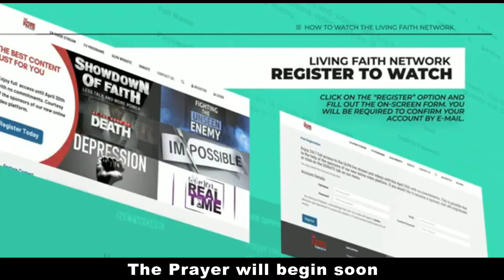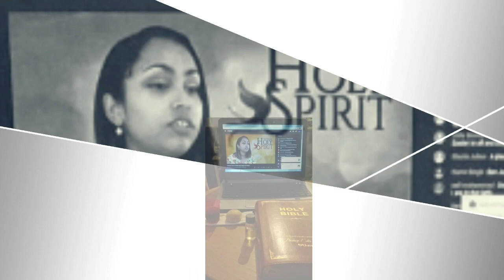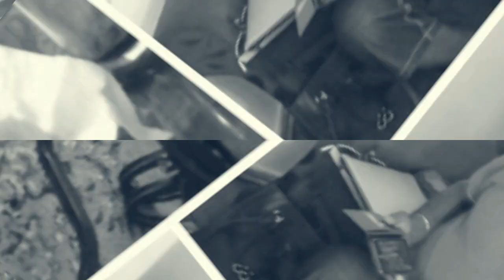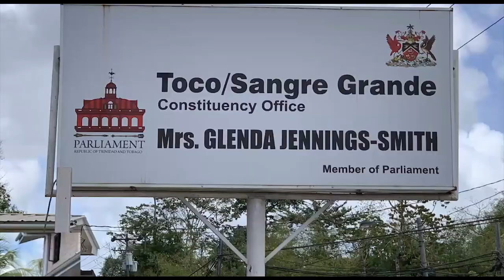Prayer for the Nation Monday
Living Faith Network